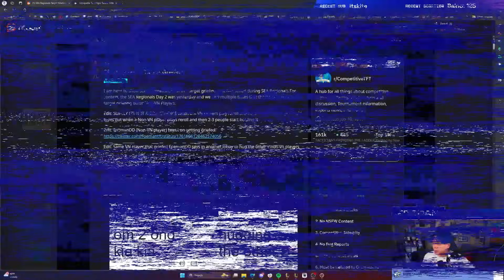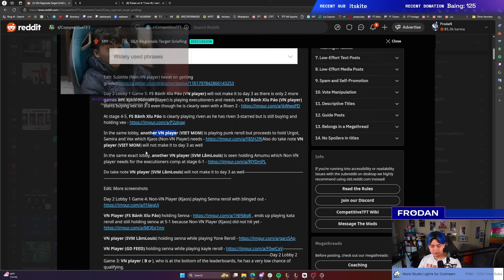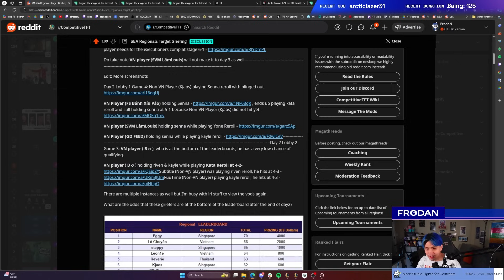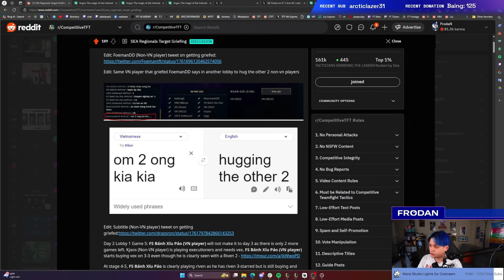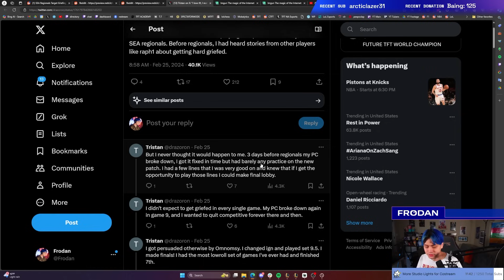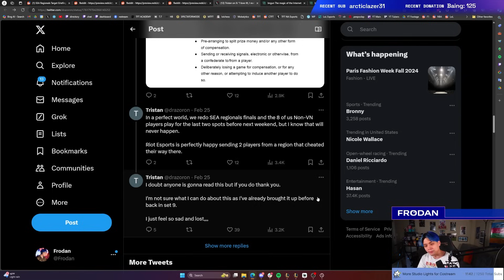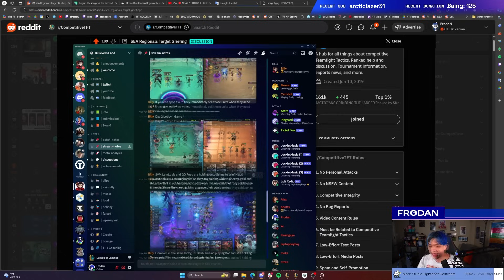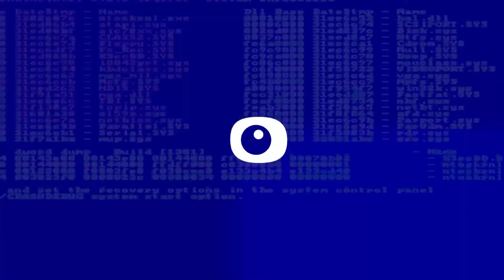My Thoughts on the TFT Regionals Drama in SEA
Frodan reacts to the SEA Regionals drama, where Vietnamese players griefed other non-Vietnamese players.

Frodan VODs:  @FrodanVODs